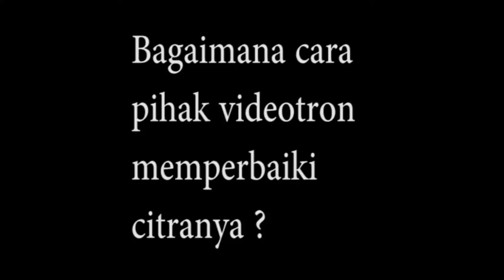Andre Leonard Pattie - 68140514